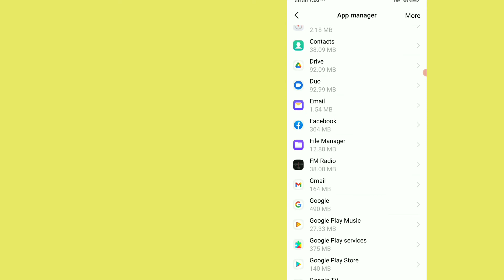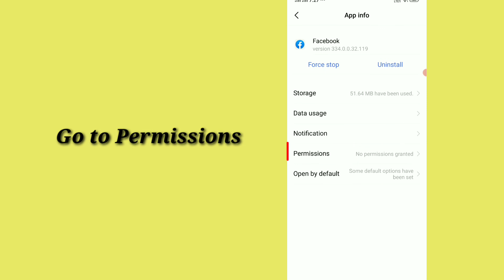How To Fix Facebook Failed To Load Problem Solved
How To Fix Facebook Failed To
Load Problem Solved.